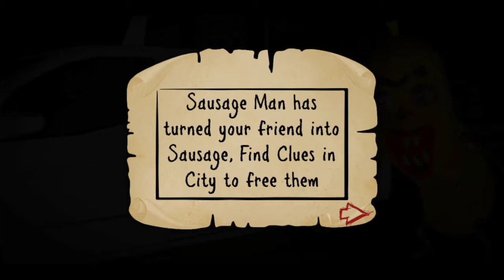Sinister Sausage Eyes Scream : The Haunted Meat Full Gameplay Walkthrough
Today I am showing you the " Sinister Sausage Eyes Scream : The Haunted Meat Full Gameplay Walkthrough " Run or the nightcrawler sausage will get you! This is Offline Game.

Wild things are crawling in the dark fall. A night hunter sausage has appeared out of nowhere and is hunting everyone who is running scared. The nightcrawler sausage is one of the freaky eaters whose existence is a scary mystery. The sausage is a night hunter who loves dark fall so that it can hunt at night. Bendy sausage is a scary nightcrawler with an ultimate goal to kill and eat everyone. It has set its eyes on you. Save yourself from the scary mystery night hunter.